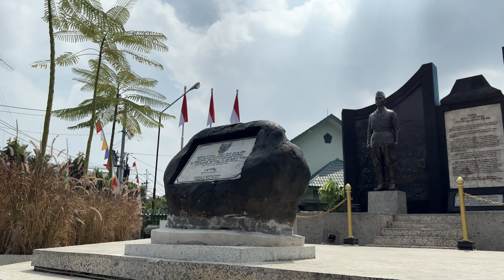DJI Mini 2 and iPhone 13 Pro: A day in Kotabaru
Kotabaru is a neighborhood in Jogja. The area recently got a makeover with nice sidewalks you can walk in and enjoy the view. On some months, they put artworks in the sidewalks
With this one I try to combine drone flying plus ground video. Definitely need more work on my ninja walk and practice more gimbal shooting.

Shot using:
DJI Mini 2 - 4K 25fps 1/50  ISO 100 Sunnylife ND32 filter.
iPhone 13 Pro 4K 25FPS Using REC app

Follow our instagram for our drone photography content